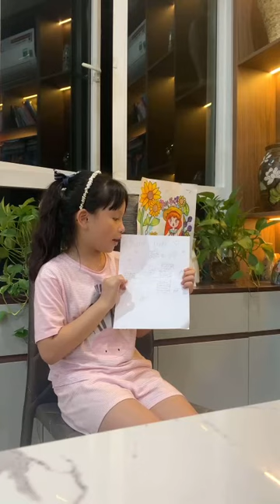D2Z - MINH ANH - RECORDING 4